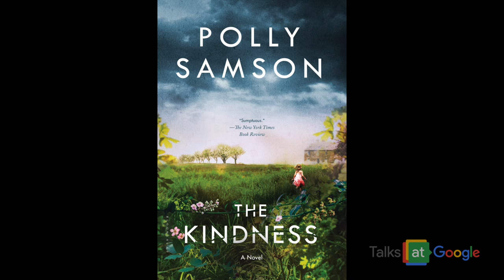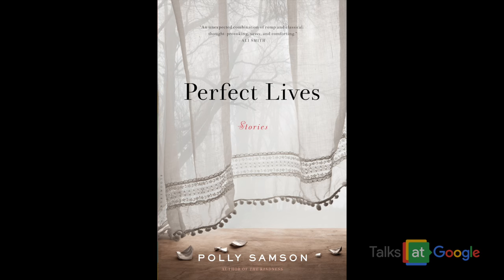The Kindness and Perfect Lives | Polly Samson | Talks at Google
Acclaimed author, journalist and Pink Floyd/David Gilmour lyricist Polly Samson joined Talks at Google to talk about her career, her two recent US book releases, "The Kindness" and "Perfect Lives", and her songwriting process.

PRAISE FOR THE BOOKS
Polly Samson is a gifted writer of novels and short stories who has captivated readers with her talent for depicting human nature in all its complexity. Her writing has been called “dreamy, evocative prose” (Entertainment Weekly) that “plumbs the depths of the human psyche, revealing, insecurities, infidelities, and an enduring tenacious spirit” (Publishers Weekly) and divulges “the pleasures and disappointments of lovers, parents, and children” (O, The Oprah Magazine).

Polly Samson is the author of two short story collections and two novels, most recently The Kindness, and has contributed lyrics to Pink Floyd albums and two solo records from David Gilmour. She has been shortlisted for the Author's Club Best First Novel Awards, the V.S. Pritchett Memorial Prize, and the Edge Hill Short Story Prize. Upon UK publication, Perfect Lives was named one of the best books of the year by the Sunday Times, The Evening Standard, The Spectator and the Telegraph. Samson lives in Brighton.

Moderated by Anant Shukla.